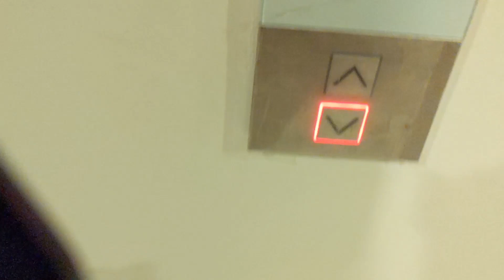Work out with me in One Madison Gym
Hi everyone. I know its been a while since I uploaded my last video. So for this week, I like to share what's one Madison gym look like as well how I usually do my work outs. Enjoy the video!